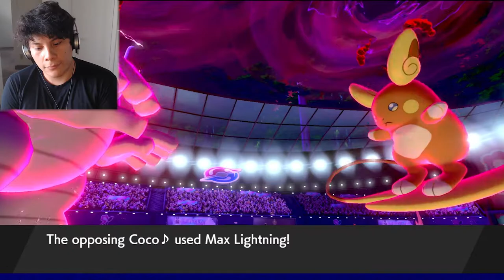DUSCLOPS IS CLUTCH | Pokemon Sword and Shield WiFi Battles #47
We are back with some Pokemon Sword and Shield WiFi Battles! We are within the first battle with out Gigantamax Hatterene team. I did make a couple of changes since the builder such as giving Hydreigon Earth Power and resetting Perrserker's EVS so that it is now max speed with a choice scarf. I am now thinking about adding Toxic to Salazzle but Dragon Pulse is just too good of a move to have on Salazzle because I actually had a practice battle after the team builder and managed to lose because Perrserker was just not great in the build I had; but anyways, I came into a situation in which Salazzle outsped a Dragapult and knocked it out with a Dragon Pulse! So I decided to keep Dragon Pulse given that Dragapult is a Pokemon that is running around in almost every team in Pokemon Sword and Shield.

In this Pokemon Sword and Shield WFi Battle we learned how good this team can be and at the same time how BAD this team can also be. I won't spoil much but I got a feeling that the Dusclops we are using is going to be a very special Pokemon because I feel like Dusclops is very underrated especially after this Pokemon Sword and Shield Live WiFi Battle.

Leave a like if you enjoyed the video, comment your thoughts about this Pokemon Sword and Shield Team down below and Subscribe to my channel for WiFi battles and more Pokemon Sword and Shield content!